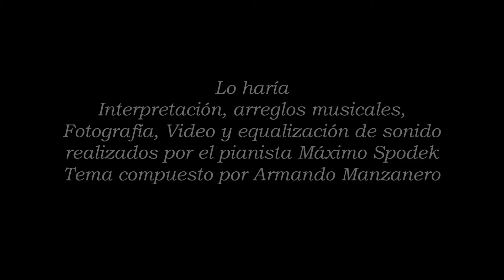Máximo Spodek, Lo haría, Balada Romántica en piano y arreglos instrumentales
Interpretación, arreglos musicales, video, fotografia y equalización de sonido realizados por Máximo Spodek
Tema compuesto por Armando Manzanero